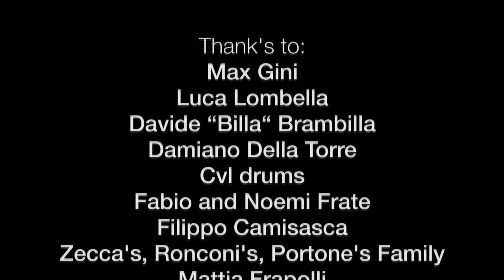Cisco Portone - Percussion and more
Special guest - Silvio Pozzoli